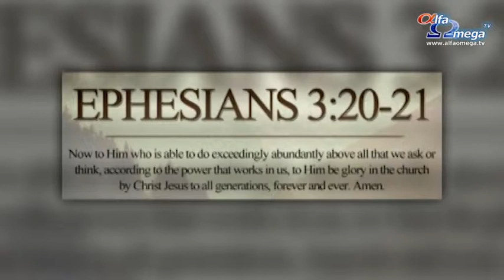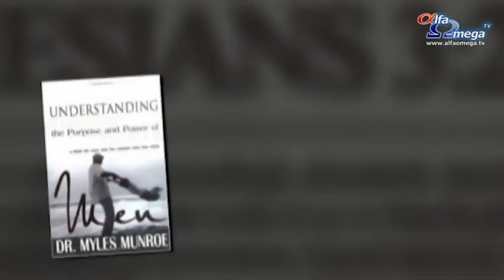Myles Munroe: o viata traita pentru dezvoltarea celor din jur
Prim-ministrul din Bahamas l-a numit pe dr. Myles Munroe, citez: “Una dintre persoanele religioase cele mai cunoscute la nivel internațional pe care le-a produs vreodată națiunea noastră.” Povestea acestei apariții este incredibilă. S-a născut într-o familie săracă în 1954, unul dintre cei 11 copii.
''M-am născut ca să transform ucenicii în lideri și liderii în agenți ai schimbării'', a afirmat Myles Munroe, pastor.
Myles Egbert Munroe a descoperit scopul vieții sale la vârsta de 13 ani, la scur t timp după ce un profesor i-a spus că este un nimic și că nu va fi bun de nimic niciodată. Este o poveste pe care a împărtășit-o la emisiunea CBN: „Turning Point”.
''Am alergat spre casă și am căzut în genunchi înaintea mamei mele, plângând. Mama mea a făcut un lucru pe care sper să-l facă fiecare mamă. S-a uitat la mine, m-a prins de umeri și m-a scuturat puțin. Mi-a spus: „Să nu mai spui asta niciodată !” Mi-a dat Biblia ei cea mare. Mi-a spus să merg în camera mea și să citesc ce scrie în Efeseni 3:20. M-am dus și am început să citesc versetul. Lacrimile care îmi curgeau pe obraz ajungeau pe paginile Bibliei în timp ce-mi aminteam ce mi-a spus profesorul. Acel verset spunea un lucru: „Iar a Celui ce, prin puterea care lucrează în noi, poate să facă nespus mai mult decât cerem sau gândim noi.” Îmi amintesc că plânsul meu s-a schimbat în râs'', spunea Myles Munroe.
Acel băiat de 13 ani a crescut și a plecat din Bahamas la mijlocul anilor 1970 pentru a studia la Universitatea Oral Roberts din Tulsa, Oklahoma. A absolvit facultatea, masterul și doctoratul după care s-a întors acasă ca să înceapă lucrarea „Bahamas Faith”. Monroe și soția sa Ruth au condus împreună biserica.
''A cultiva înseamnă a aduce ce e mai bun din tot ce te înconjoară'', a afirmat Myles Munroe.
Dar soțul, și tatăl a doi copii, nu s-a gândit vreodată la el ca predicator.
''Niciodată nu mi-am dorit să fiu un pastor. Mi-am dorit să ajut oameni. Am fost trimiși din cer ca să aducem Împărăția cerurilor pe pământ'', mărturisea Myles Munroe.
Având această misiune în minte, Monroe a scris peste zece cărți care au devenit bestselleruri.  Mesajul lui a ajuns în lumea întreagă. Ca vorbitor motivațional și om de afaceri a ajuns să cunoască lideri importanți.  Adevărata sa pasiune era să-l facă pe omul obișnuit să vadă liderul din el. În timp ce se îndrepta înspre conferința sa anuală pentru lideri, i s-a prăbușit avionul.
''Prietenii mei, ascultați-mă. Ați fost creați ca să fiți lideri pe pământ și să-L reprezentați pe Dumnezeu. Ați fost creați să faceți o schimbare ! Nu ați venit pe acest pământ numai ca să plătiți facturi, ci ca să vă plătiți datoria față de societate, ca să le duceți vestea bună că pot să se întoarcă în țara lui Dumnezeu pe pământ. Dumnezeu vrea să fiți ambasadori ai împărăției cerurilor ca să aduceți cultura împărăției în orașul vostru, în fiecare domeniu al vieții'', a afirmat Myles Munroe.
Stire difuzata in Mapamond crestin 547 - ianuarie 2015 - ultimele stiri crestine